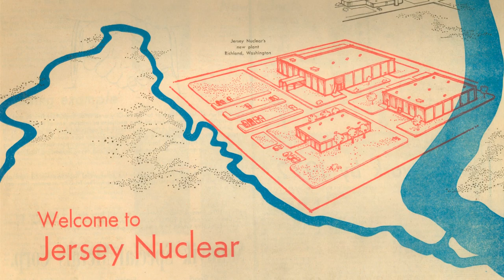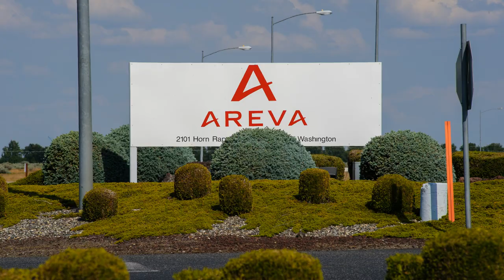Celebrating 50 years of nuclear fuel excellence in Richland, Washington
Our Richland nuclear fuel manufacturing facility has been celebrating 50 years of excellence all year long. A proud heritage that began in 1969 continues today with the mission of delivering the most advanced fuel designs on the market – which include our latest offerings ATRIUM™11 and GAIA – that are reload ready for nuclear plant operators. We also celebrate our people and their unmatched expertise in the nuclear fuel industry. Thank you, and here is to another 50 years!